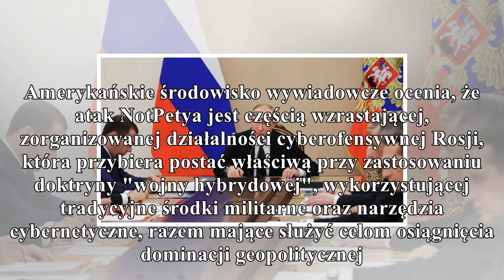usa wprowadzają nowe sankcje przeciw rosji. kreml: będą kroki odwetowe gorąco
usa wprowadzają nowe sankcje przeciw rosji. kreml: będą kroki odwetowe

gorąco
Administracja prezydenta USA Donalda Trumpa ogłosiła dziś decyzję o nałożeniu na Rosję nowych sankcji, m. in. finansowych, w związku z cyberoperacjami przed wyborami z 2016 r. i atakiem hakerskim na U...